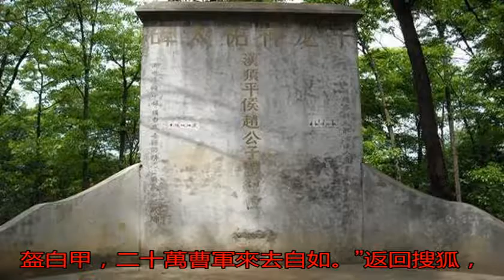三國最牛的常勝將軍，墓地一千七百年未被盜，墓中還藏有一件神兵_趙云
原標題：三國最牛的常...